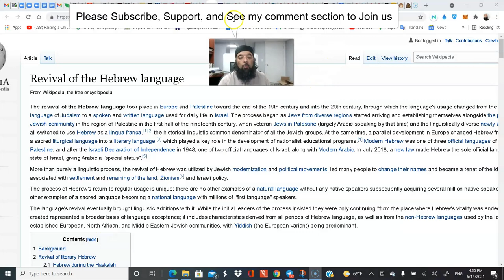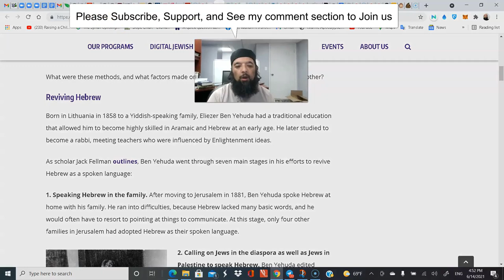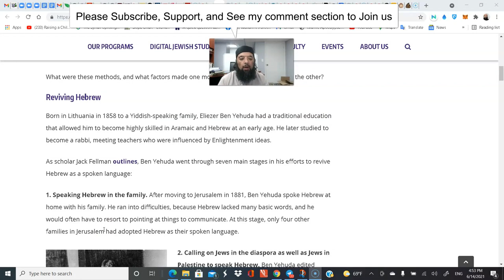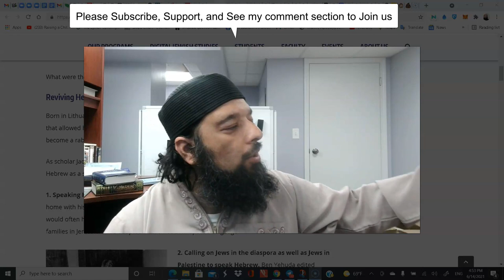Shiekh Omar Baloch - Quranic Arabic To The Mehdi